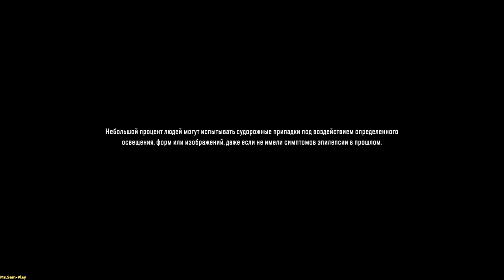Snow Runner ➤ Building a bridge(Строим мост) № 1